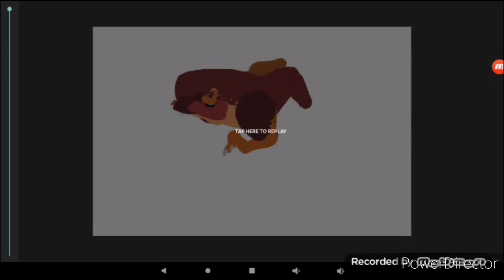It's here!!!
Jurassic World Camp Cretaceous season 3 is coming out now so I made this.